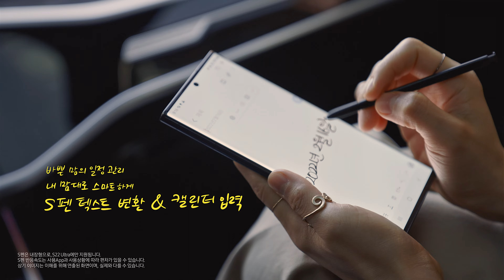2K HD 소재에서 4K 업스케일링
이 영상은 2K HD영상에서 3840x2160 해상도로 업스케일링한 영상입니다.
프리즘웍스는 국내 최고의 고화질 업스케일링 전문 회사로 다양한 해상도로 업스케일링 서비스를 하고 있습니다.
※  4K로 설정하면 4K 해상도로 보실 수 있습니다.